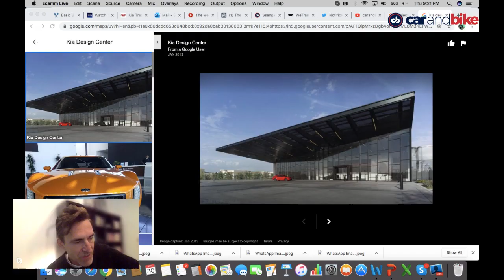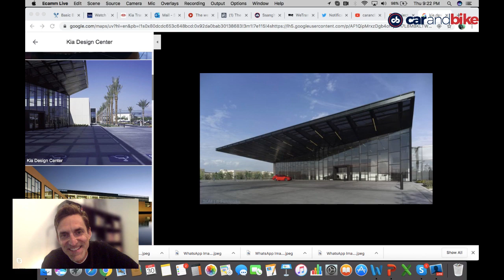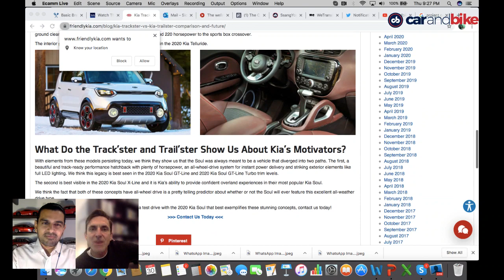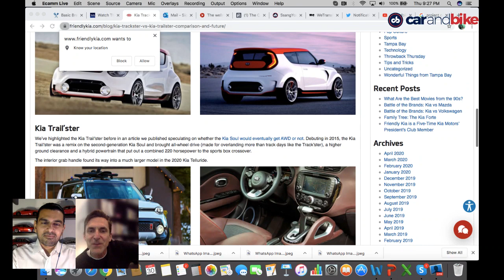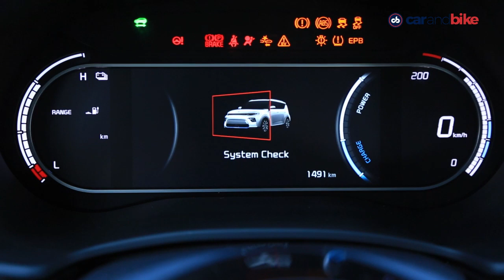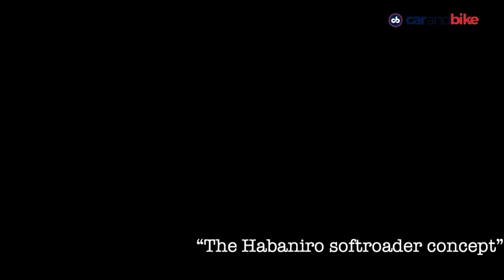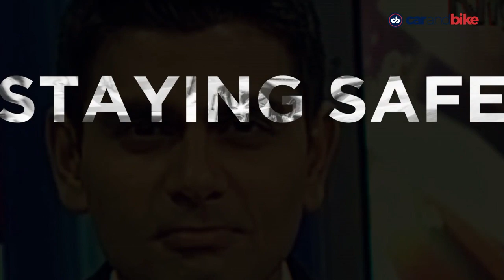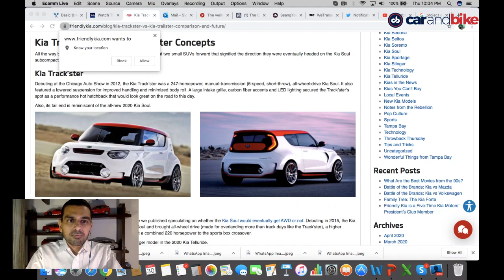Freewheeling with SVP: In Conversation with Thomas Kearns, Kia Design | carandbike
As Vice President and Head of Design for Kia Design Centre America, Thomas Kearns is shaping the brand in ways that have a far reaching impact. Having brought the Soul model range to life, also the Telluride SUV and so many more - his impact on the world of automotive design is monumental. Both cars won big at the 2020 World Car Awards. Tom shares his passion for design, his favourite work, his love for Porsches (!), his dogs, his guitar - and so much more in this truly freewheeling conversation!